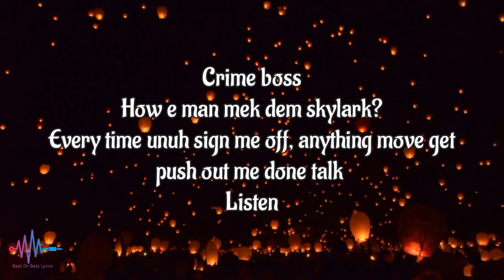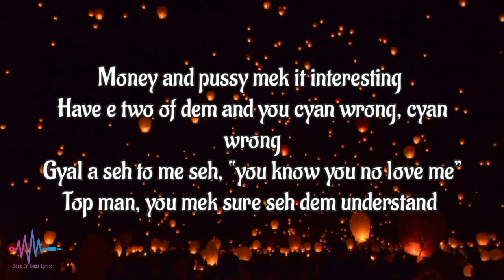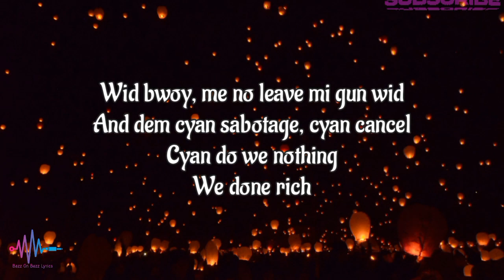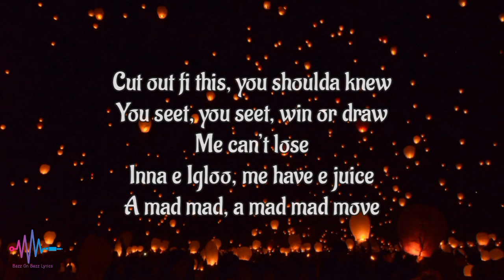Alkaline - C300 (Official Lyrics Video)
[Lyrics]

Yeah
All mi seh yo we just a..
And you know seh if..
Goodly all deh pon approval
Said way
Ah
Yeah yeah, AK
Yo
You a pree?
Catch e view
Change up e game
New rule
A mad mad
A mad mad
Yeah

[Verse 1]
Crime boss
How e man mek dem skylark?
Every time unuh sign me off, anything move get push out me done talk
Listen
Gone inna jiffy
Me no care, believe it or not, Ripley’s
It no matter which part, the town or city
Water sprinkle, colder than winter
See e pree?
Sharp wid e shoot, like sharp wid e shoot, like
Yeah
Smaddy get fling, we no move like
Well composed, don’t bright
Bout 3,4 said night
Dreamland, real life
Boasty we boasty, nuh 3 hype
Yeah

[Chorus]
Cut out fi this
You never knew?
You seet, you seet, win or draw
Me can’t lose
Inna e Igloo, me have e juice
A mad mad, a mad mad move

[Verse 2]
So much gyal fi one man?
Tell me why him leff fi go inna e room?
Badman yo badman
Money and pussy mek it interesting
Have e two of dem and you cyan wrong, cyan wrong
Gyal a seh to me seh, “you know you no love me”
Top man, you mek sure seh dem understand
I was in the C300
Niggas don’t even see 300
Nah do no work, easy we out, so dem seem redundant
Headshot wid a leak yuh done-with
Wid bwoy, me no leave mi gun wid
And dem cyan sabotage, cyan cancel
Cyan do we nothing
We done rich
All night, every fucking day
Everybody know who run di fucking place
Medz right, forward, fucking space
Time too dear, cyan fucking wait
Chapo
First clip
Tuff a lie, pon e tap when me buss this

[Outro]
Cut out fi this, you shoulda knew